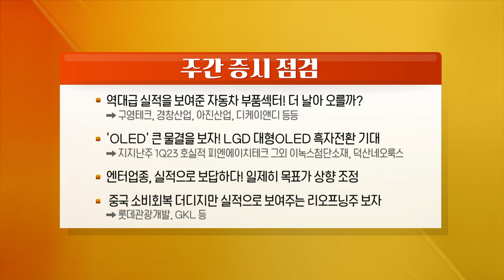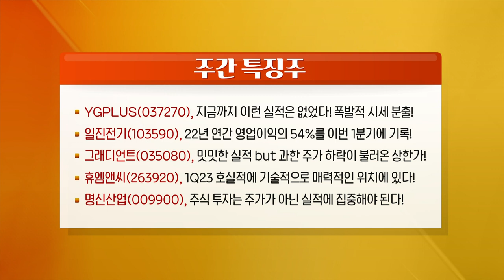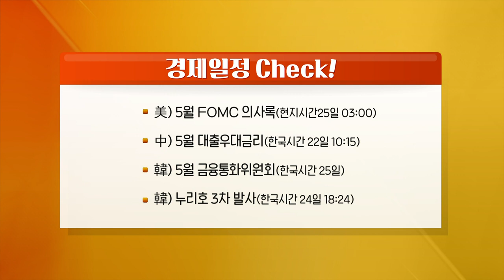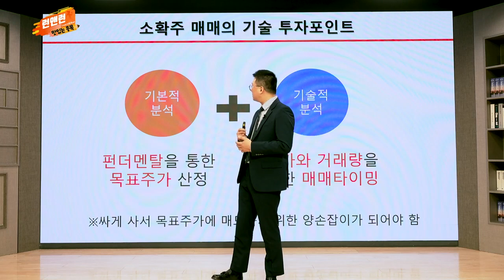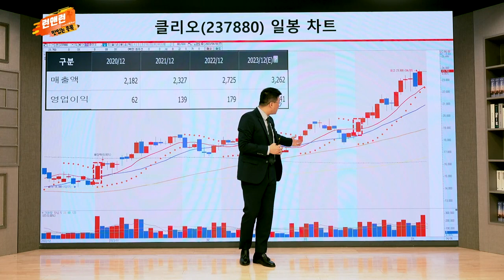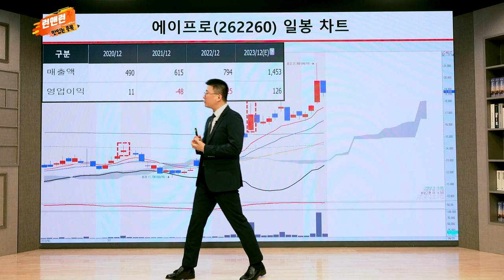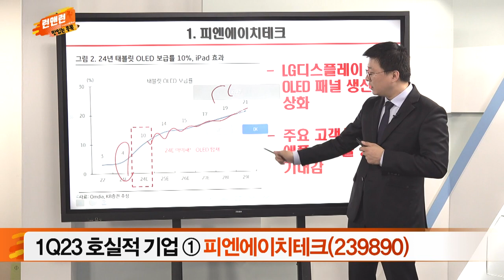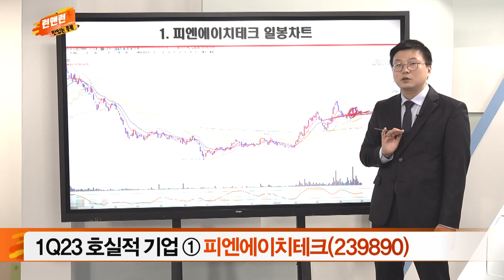칩스앤미디어, 쏠리드, 홈센타홀딩스, 원방테크, 일진디스플레이_런앤런 시즌 2 37회 (20230520)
- 현대차/기아 1Q 어닝 서프라이즈! 2차전지 업황 살아날까?
- 분위기 좋은 방산 섹터, 앞으로의 추가상승 가능할까? → 현대로템, 인텔리안테크
- 넷플릭스, 韓 3조원 규모 투자 발표! K-콘텐츠 부흥기될까? → 신작 흥행 부담감, 아직 실적 안나옴
- 美 빅테크(알파벳, MS) 호실적 기록! IT섹터 부진 털어낼까?

칩스앤미디어(094360), 美 수출 제한에 중국기업 AI GPU 문의 쇄도
쏠리드(050890), 1Q23 어닝 서프라이즈 기대감 지수 이기는 주가 흐름
홈센타홀딩스(060560), 100조 규모 TK신공항 특별법, 지역기업 우선
원방테크(053080), 전고체 배터리를 위한 슈퍼 드라이룸 기술 개발 부각
일진디스플레이(020760), 애플향 OLED로 삼성디스플레이, LG디스플레이 수혜 기대

Q. 차주 국내외 경제 일정 Check
- 美) FOMC 회의 발표(한국시간 4일 새벽)
- 美) 애플 실적 발표(한국시간 5일 06:00)
- 美) ISM제조업/비제조업지수(5/1, 5/3)
- 美) 4월 고용 동향(한국시간 5일 21:30)